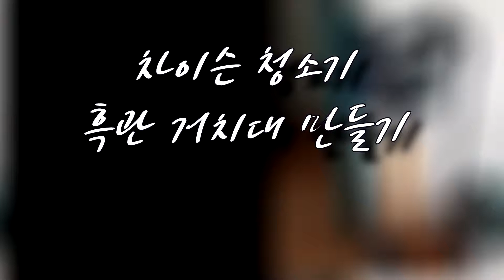DIY, 차이슨(다이슨) 청소기 흑관 스텐드 만들기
흑과 봉/90도 엘보/플렌지 이용해서 간단한 차이슨(다이슨) 청소기 스텐드 만들기.
아주 간단하고, 값싸게 누구나 쉽게 만들 수 있습니다.
따라 해보세요...^^